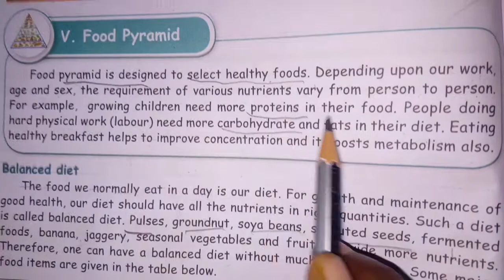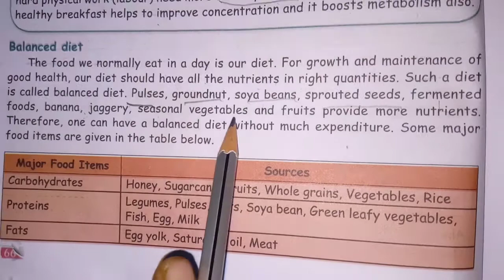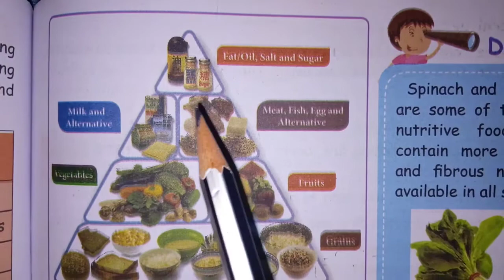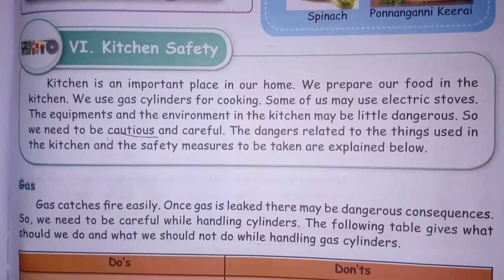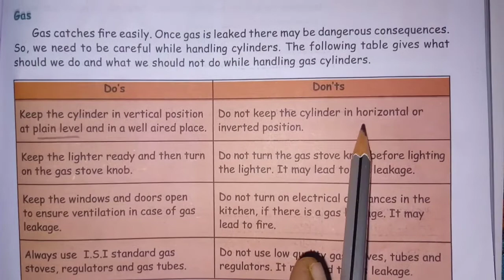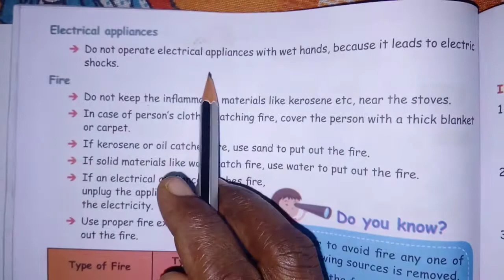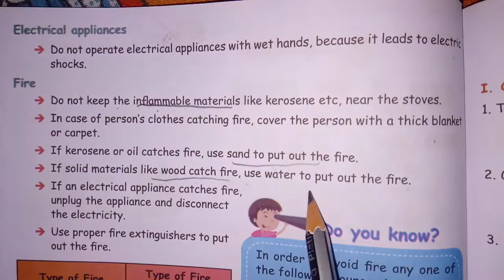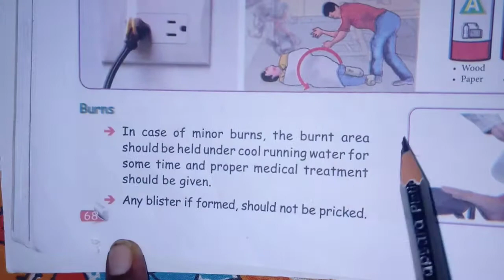Class :5 Science.Term 2.Unit 1.Part -14.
Video from Kalaiselvi.N.